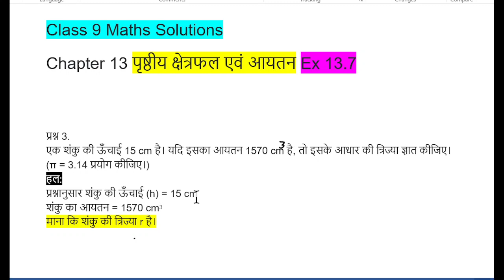Chapter:13 Exercise:13.7 Q.3 Surface Areas and Volumes | Ncert Maths Class 9